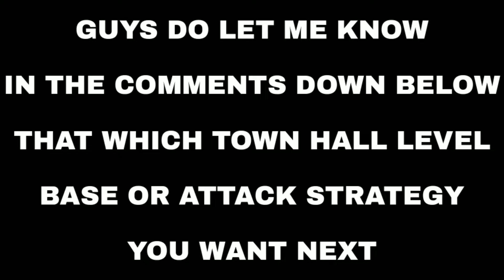The Ultimate GoHo War Attack Strategy for TH8 | Part 8 | Clash of Clans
Hey what's up guys It's Ash here and I have brought to you the oldest and the most popular th8 war attack strategy known as goho. 😉💥

Background Audio:- Chime & Adam Tell - Whole (Rob Gasser Remix)
Elektronomia - Limitless